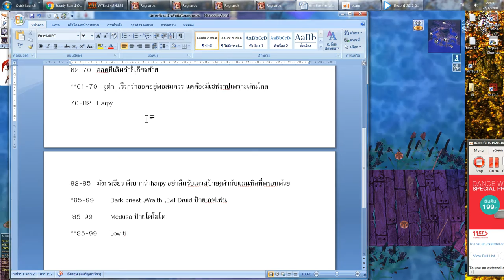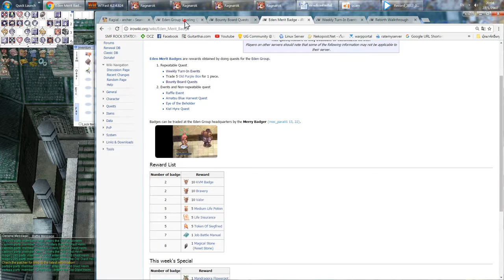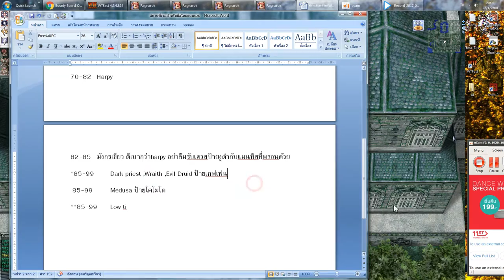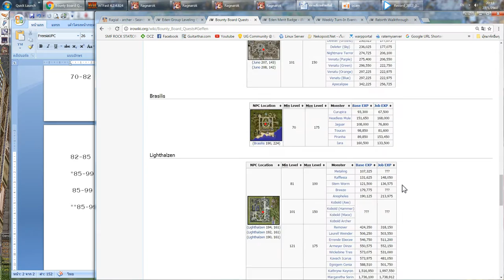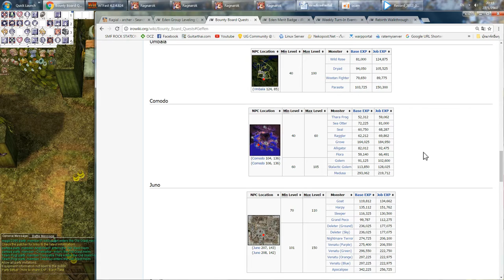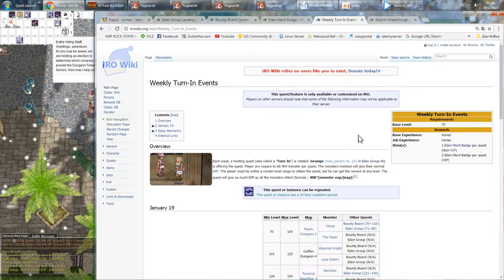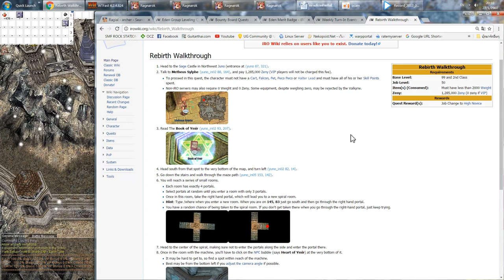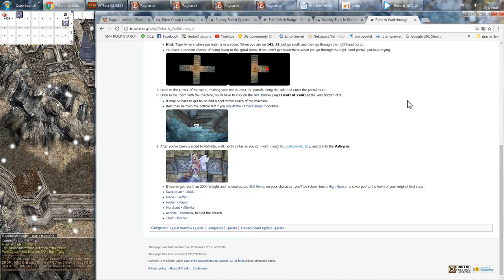6.[LVL]เก็บเวล85-99ก่อนจะTrans Tiคืออะไร และการเปลี่ยน Hi-Class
13:50 -Ti
23:29 -เปลี่ยน HI-Class